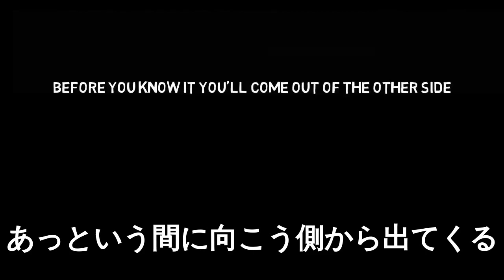Tunnel（トンネル）[字幕版]